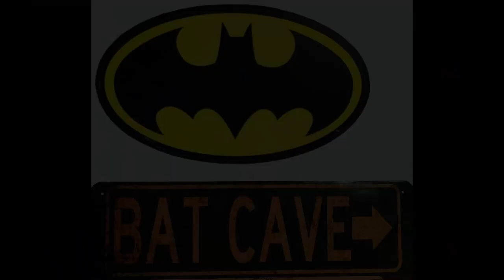Fender Limited Edition Parallel Universe Tele Thinline Super Deluxe Electric Guitar DEMO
Hey Guys, it's NEW GUITAR time.  This one is the Fender Limited Edition Parallel Universe Tele Thinline Super Deluxe Electric Guitar.  It's actually a guitar from 2018 but I purchased it from Motor City Guitars in Waterford Michigan.  The TV Jones pickups are different from what you get from a Gibson style pickup.  It's also not very close to the standard Fender single coil either.  It's definitely a horse of a different color.  So, the quality and fit and finish are superb.  Rock on and stay healthy!

specs:
Year 2018
Body Type Telecaster®
Body Wood Alder
Finish Type Gloss Nitrocellulose Lacquer
Finish Color Orange
Back Finish Gloss Nitrocellulose Lacquer
Binding White
Neck Wood Maple
Fingerboard Rosewood
Neck Carve Modern "Deep C"
Scale Length 25.5" (648 mm)
Neck Radius 9.5" (241 mm)
Frets 21
Nut Width 1.685" (42.8 mm)
Neck Finish Satin Nitrocellulose Lacquer Finish with Gloss Headstock Face
Inlays Pearl Block
Neck Pickup TV Jones® Classic
Bridge Pickup TV Jones® Classic
Pickguard Silver Plexi
Hardware Nickel/Chrome
Bridge 6-Saddle American Strings-Thru-Body Strat® with Bent Steel Saddles
Tuners Deluxe Staggered Cast/Sealed
Controls Master Volume with Treble-Bleed, Master Tone
Electronics 3-Position Blade: Position 1. Bridge Pickup, Position 2. Bridge and Neck Pickups, Position 3. Neck Pickup
Extras Fender® USA, NPS, (.009-.042 Gauges)
Case Elite Molded Case